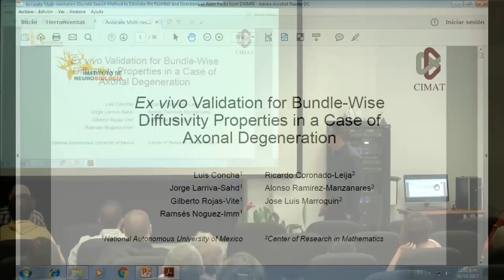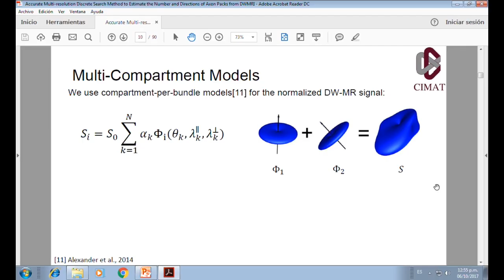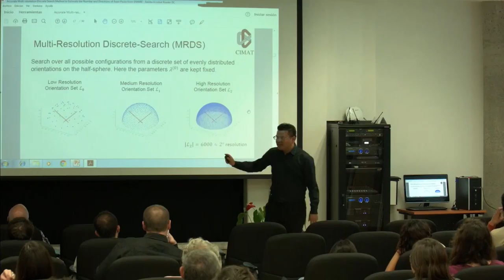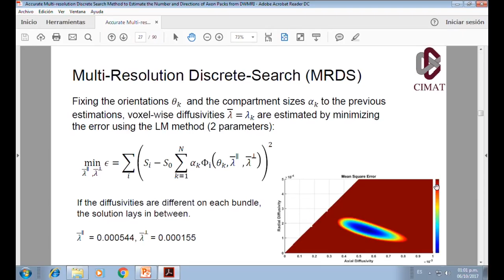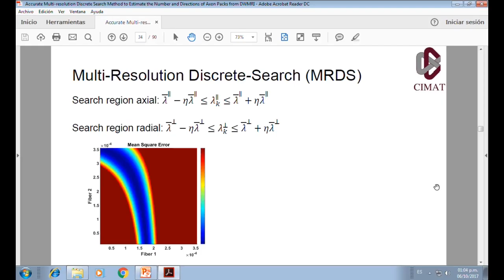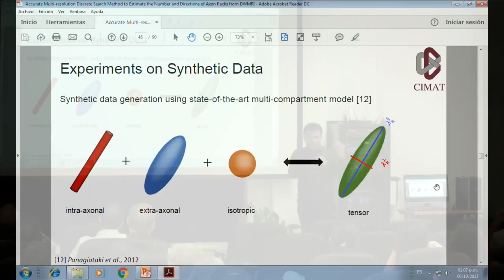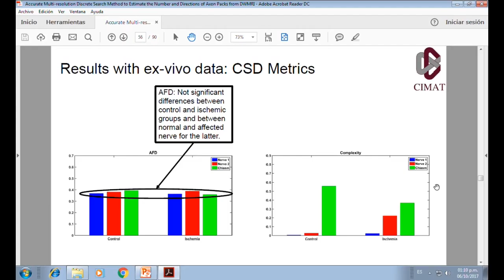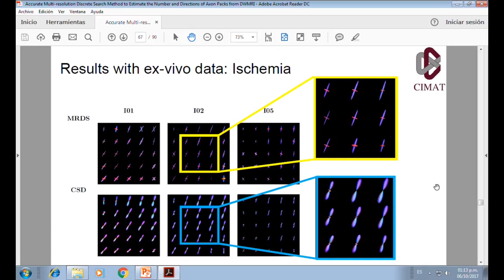Neuroimagen 2017-Ex vivo Validation for Bundle Wise-Luis Concha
Ex vivo Validation for Bundle Wise Diffusivity Properties in a Case of Axonal Degeneration. Luis Concha, Jorge Larriva-Sahd, Girlberto Rojas-Vite, Ramsés Noguez-Imm, Ricardo Coronado-Lejia, Alonso Ramirez Manzanarez, Jose Luis Marroquin.